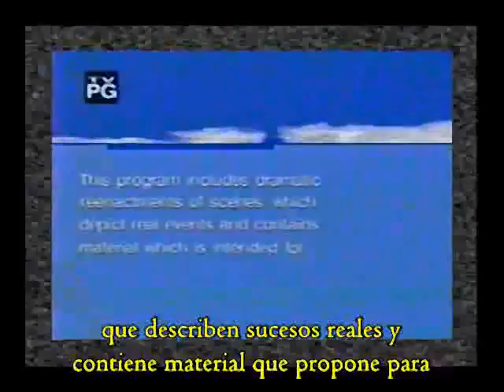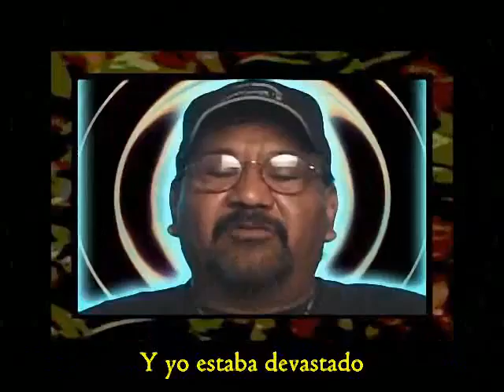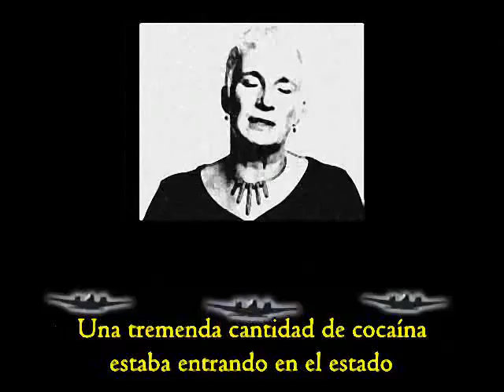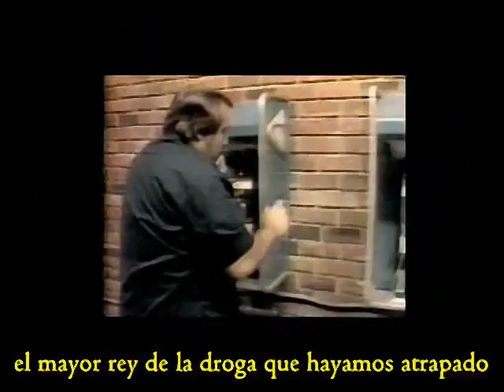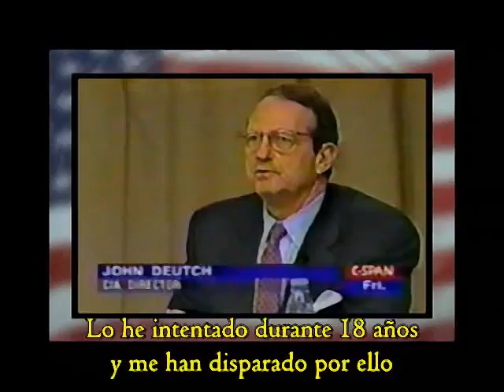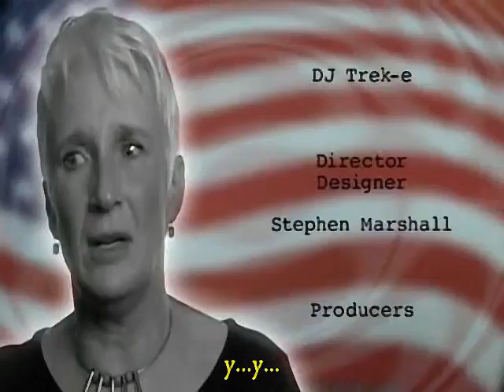GNN 2 - Narcotráfico S.A.